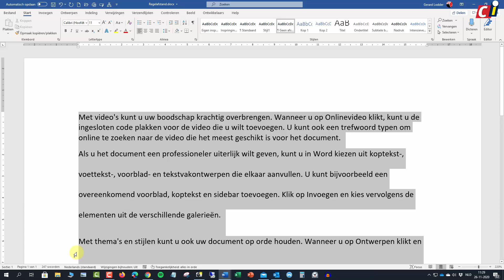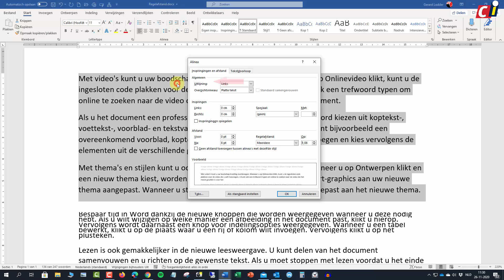Word - Regelafstand instellen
In Word kun je er op veel manieren voor zorgen dat een document leesbaar is. De regelafstand speelt daarin een belangrijke rol. Als je de regelafstand in een alinea wilt wijzigen, kun je dat op verschillende manieren doen: met sneltoetsen en via het venster Alinea.